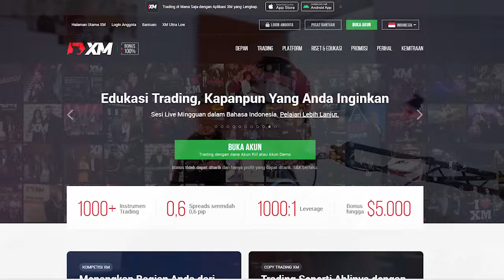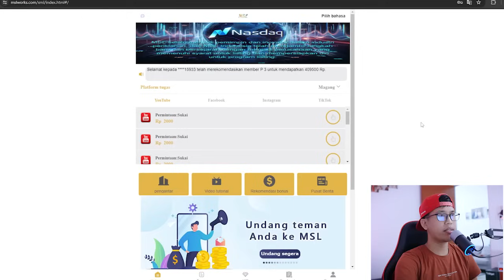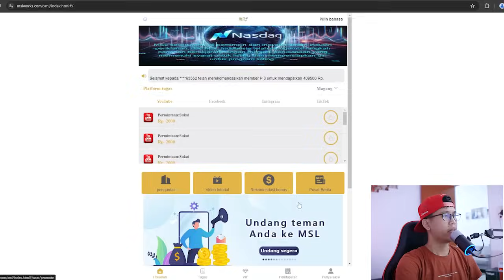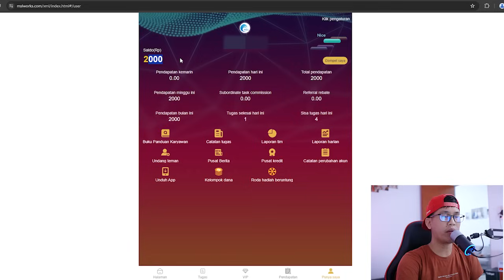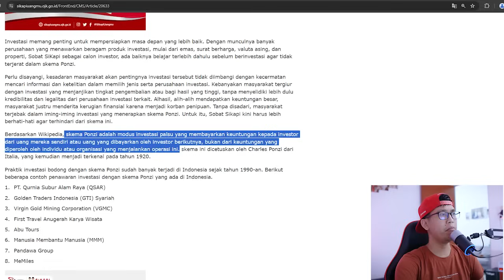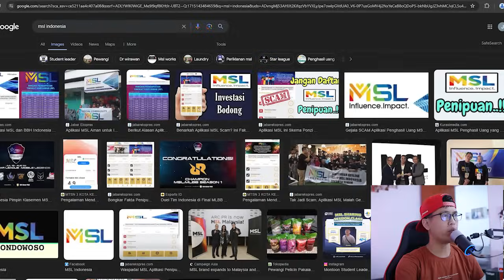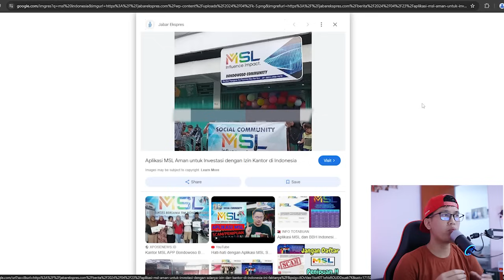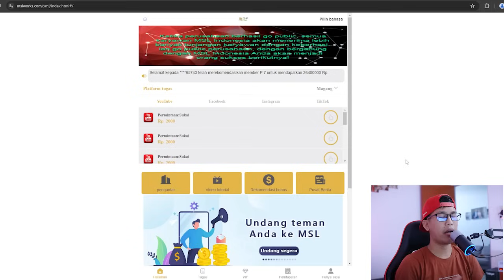Di Bayar 2000 per 1x like video doang? Fakta Cara Menghasilkan Uang Dari Internet Menggunakan MSL!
Pekerjaan online khususnya pekerjaan micro seperti microjob/microtask adalah pekerjaan online yang sampai saat ini masih cukup banyak di minati oleh sebagian orang.. Karena selain pekerjaan jenis ini sangat mudah untuk di kerjakan sama siapa aja.. Pekerjaan jenis ini juga bisa di kerjakan sama siapa aja tanpa harus memerlukan skill khusus..

Baru2 ini satu platform microjob bernama MSL menjadi cukup viral di indonesia.. Gimana engga, platform yang satu ini berani menjanjikan bayaran sebesar 2000 rupiah per 1 kali like video Youtube, Facebook, instagram dan juga tiktok..  Yang dimana untuk setiap pengerjaan tugas like video di MSL works ini bisa di kerjakan hanya dalam hitungan detik.. Dari sekian banyak review yang beredar.. MSL ini memang terbukti membayar?? tapi yang jadi permasalan adalah.. apakah MSL ini aman untuk di gunakan?

Klik di sini untuk Daftar XM dan dapetin Bonus Trading 2 tingkat 50% + 20%